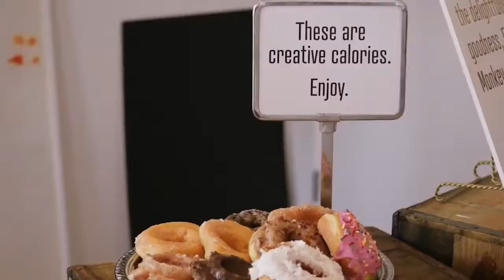Creative Mornings Nashville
On 9/29/17, I gave a talk to 200+ amazingly creative humans at Creative Mornings Nashville. It was a huge pleasure to share on the global CM topic of Compassion!